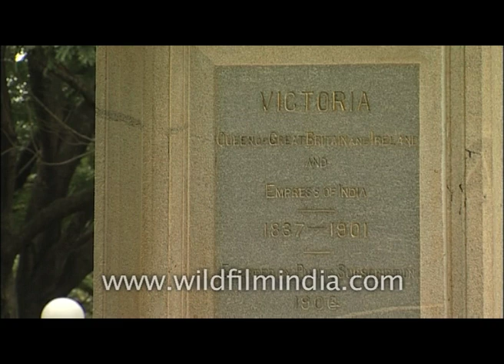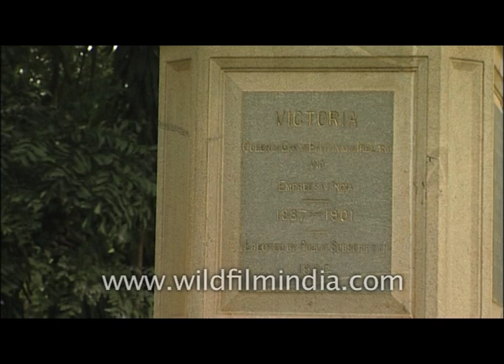Queen Victoria statue at Cubbon Park, Bangalore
Statue of Queen Victoria at Cubbon Park, Bangalore.

Cubbon Park is a landmark 'lung' area of the Bangalore city, located (12.97°N 77.6°E) within the heart of city in the Central Administrative Area. Originally created in 1870, when Major General Richard Sankey was the then British Chief Engineer of Mysore state, it covered an area of 100 acres (0.40 km2) and subsequent expansion has taken place and the area reported now is about 300 acres (1.2 km2). It has a rich recorded history of abundant flora and fauna plantations coupled with numerous impressive and aesthetically located buildings and statues of famous personages, in its precincts. This public park was first named as "Meade's Park" after Sir John Meade, the acting Commissioner of Mysore in 1870 and subsequently renamed as Cubbon Park after the longest serving commissioner of the time, Sir Mark Cubbon. To commemorate the Silver Jubilee of Sri Krishnaraja Wodeyar's rule in Mysore State, in the year 1927, the park was again renamed as "Sri. Chamarajendra Park", in memory of the 19th Century ruler of the state Sri Chamarajendra Wodeyar (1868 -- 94) during whose rule the park came into existence. The landscaping in the park creatively integrates natural rock outcrops with thickets of trees, massive bamboos, with grassy expanse and flowerbeds and the monuments within its limits, regulated by the Horticulture Department of the Government of Karnataka. The predominantly green area of the park has many motorable roads, and the well laid out walking paths running through the park are frequented by early morning walkers and the naturalists who study plants in the tranquil natural environment.